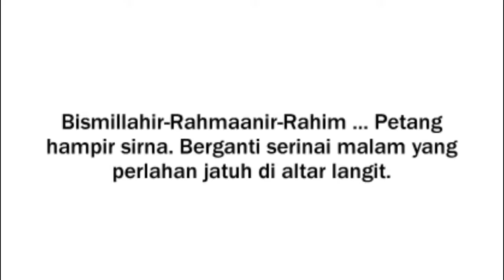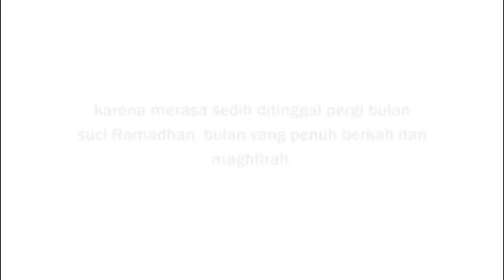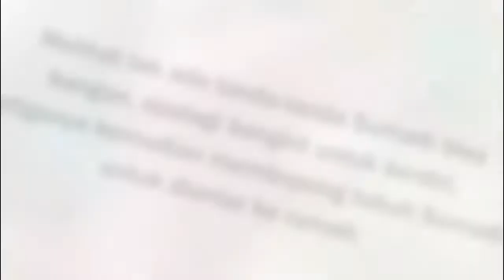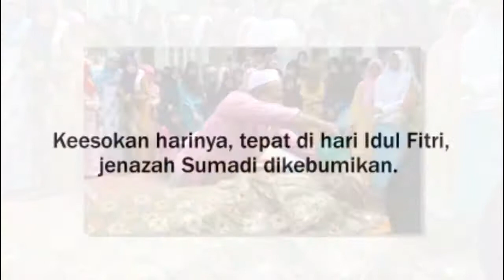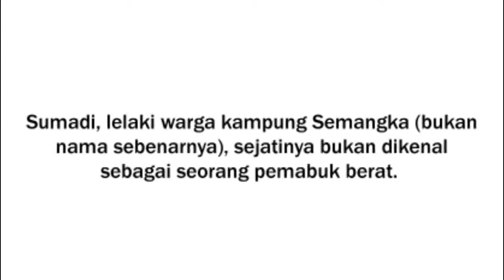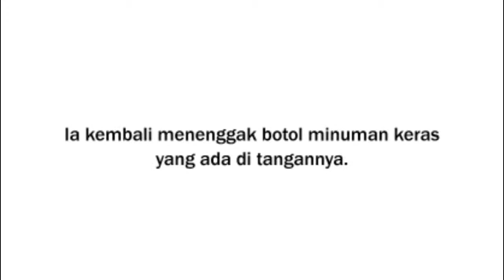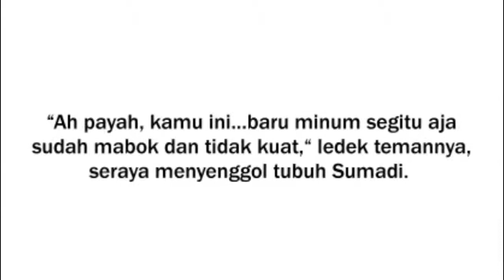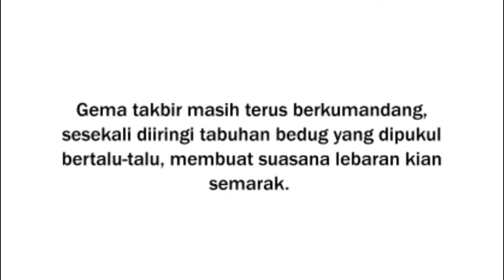Astagfirullah !! Mengerikan ! Kisah Nyata Seorang Pemabuk Berakhir Menyedihkan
Astagfirullah !! Mengerikan ! Kisah Nyata Seorang Pemabuk Berakhir Menyedihkan - Bismillahir-Rahmaanir-Rahim . Petang hampir sirna. Berganti serinai .

Selamat datang di channel kami, MBENGKOK CHANNEL. Kami menyajikan beragam video yang bisa anda nikmati secara gratis dengan tanpa dipngut biaya .